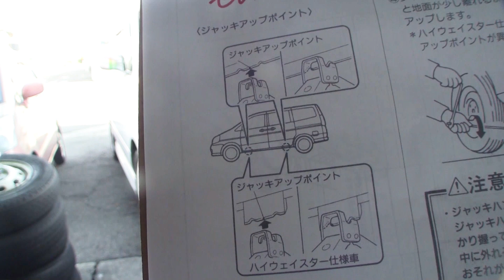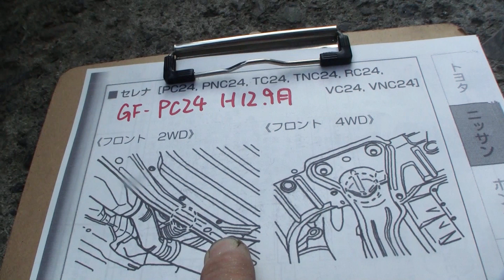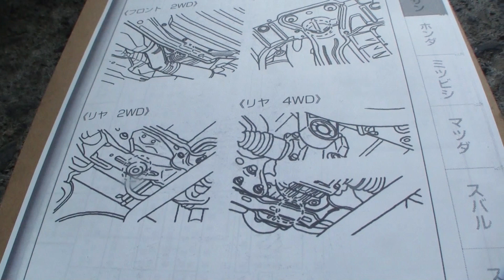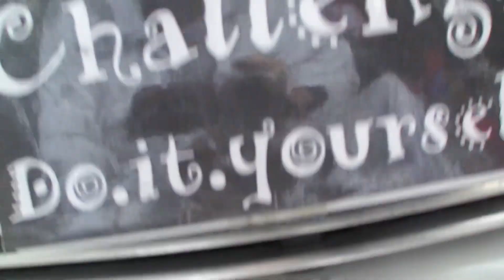日産 セレナ「ジャッキアップポイント」 /Nissan SERENA '' Jack Up Point '' GF-PC24 /D.I.Y. Challenge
日産 セレナ「ジャッキアップポイント」
Nissan SERENA '' Jack Up Point '' GF-PC24
/D.I.Y. Challenge / Hide